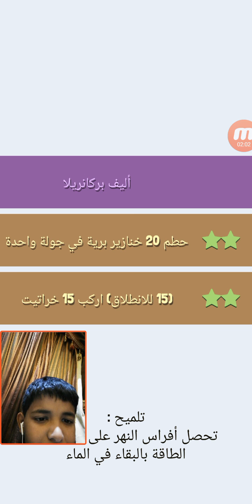لعبة حيوانات جميله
مشاركة الروابط